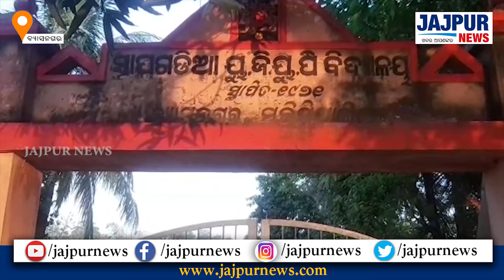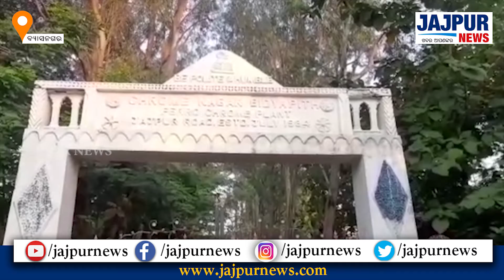ଦୀର୍ଘଦିନର ବ୍ୟବଧାନ ପରେ ଆଜି ଠାରୁ ୮ମ ଶ୍ରେଣୀ ଛାତ୍ରଛାତ୍ରୀଙ୍କ ପାଇଁ ଖୋଲିଛି